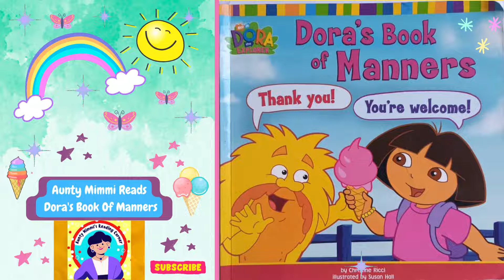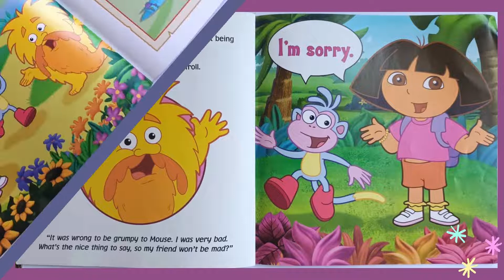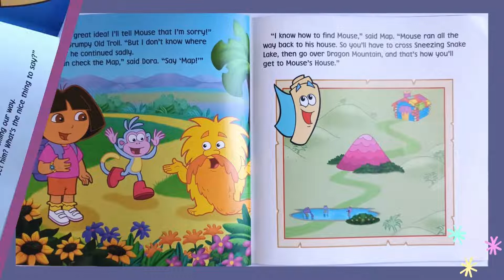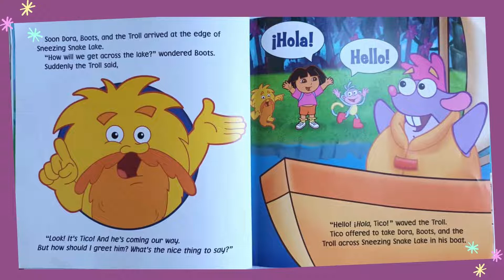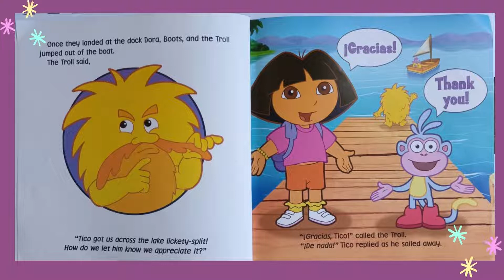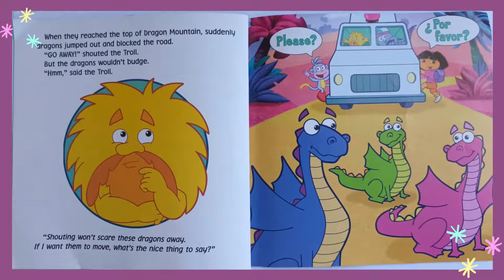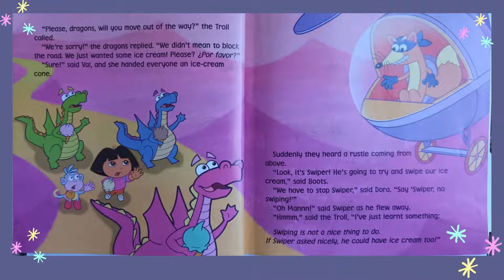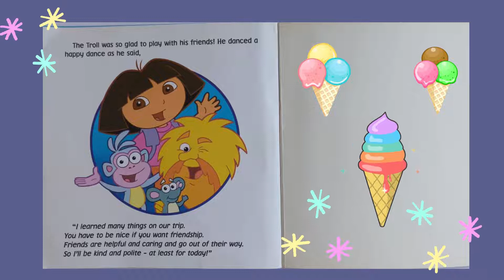Dora The Explorer 'BOOK OF MANNERS' Read By Aunty Mimmi, Children's Book Reading British Accent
Another fun book from the collection of Dora The Explora, This book is all about teaching manners and is great for children to learn all the while having fun with the characters
Thanks for passing by, Wishing you a great day Xx